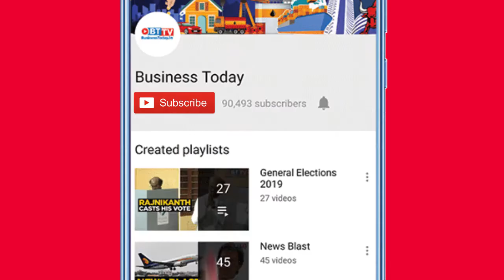‘PM talks to silent audiences', Chidambaram slams PM on CAA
Just a day after PM Modi stated that the CAA (Citizenship Amendment Act) has nothing to do with taking away rights, instead, the bill is about giving the rights, former finance minister P Chidambaram took to twitter and condemned PM Modi's outreach on CAA. "PM talks from high platforms to silent audiences and does not take questions. We talk through the media and are willing to take questions from media persons", tweeted Chidambaram. He also added that the only way out for PM Modi was to select five of his most articulate critics and have a television debate over the issue. Watch the video to know more.